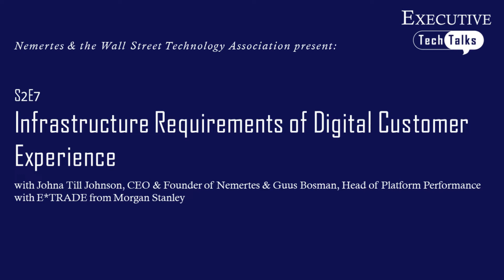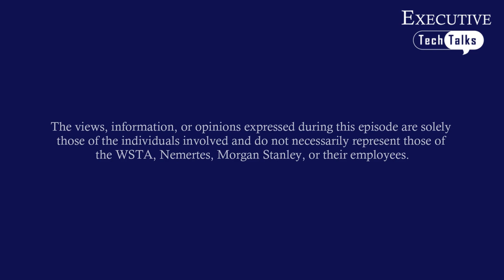Infrastructure Requirements of DCX | Executive TechTalks [S2Ep7]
What are the infrastructure requirements of DCX? We explain the journey of building resilient applications and platforms.

Host:
Johna Till Johnson
WSTA Content Advisory Committee Chair
CEO & Founder, Nemertes

Guest:
Guus Bosman
Head of Platform Performance
E*Trade from Morgan Stanley

Executive Tech Talks–the show where we talk to executives about their technology tribulations and triumphs. Season Two features our new format of short clips on topics of interest to you!

Presented by Nemertes and The Wall Street Technology Association.